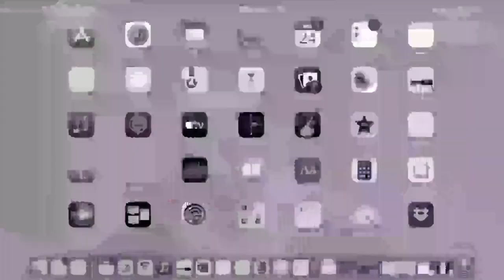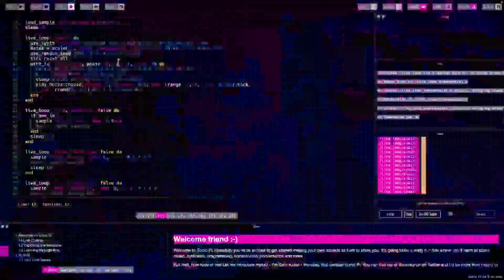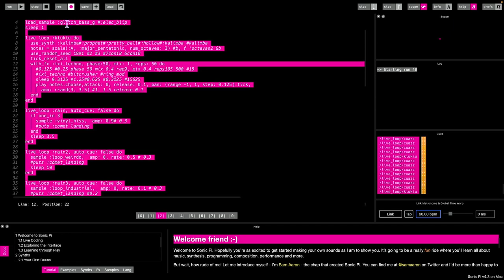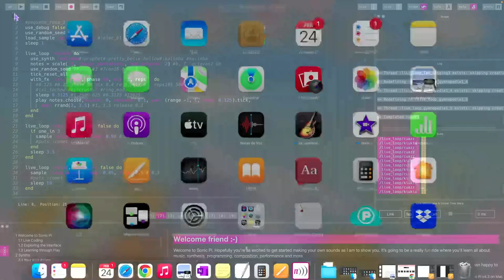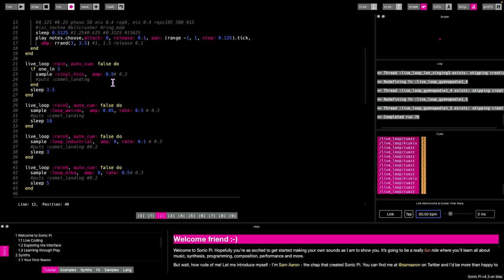TOPLAP20 Stream February 2024 - Anita Bloshii / Eph3mme - Algorave CDMX - 2024-02-25 02:45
TOPLAP20  Algorave CDMX from Mexico City

ANITA BLOSHII, music
EPH3MME, visuals